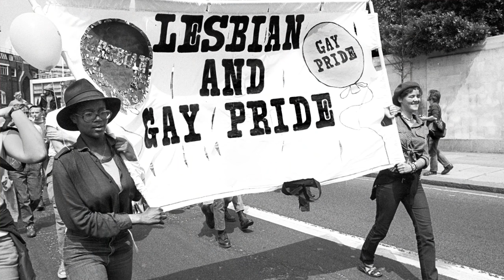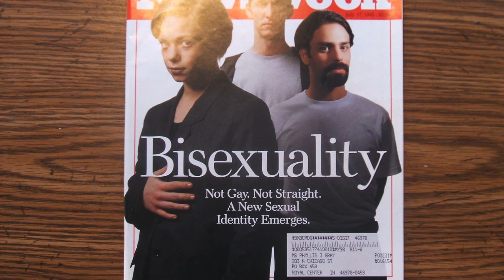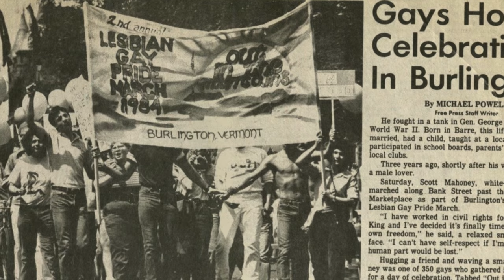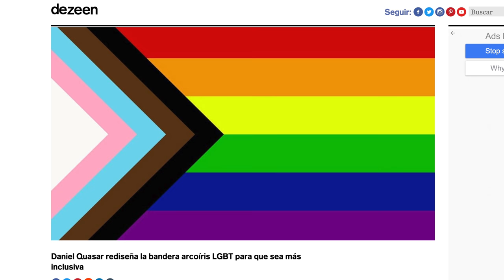Diversión con banderas LGBT+. Son.. ¡tantas! /miniRoja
¿No sería más facil si solo tuvieramos una bandera? Como que ahora cada quien quiere hacer su propia.

Bueno, es por un motivo especial.

De paso.. este tema lo discutimos en vivo en Roja, acá por si se lo perdieron

¡Hablemos en redes!